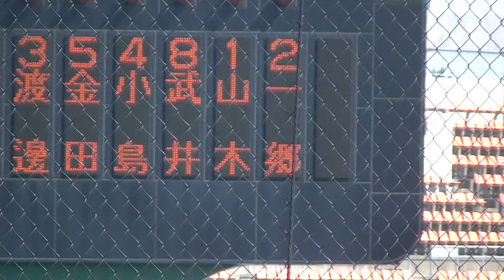4番 冨田 隼吾くん5番 味谷 大誠くん抑え溝口くん四球も一郷くんが盗塁刺す 【埼玉甲子園予選2021 花咲徳栄VS.西武台2021/7/19】